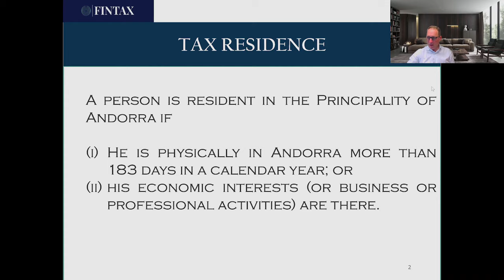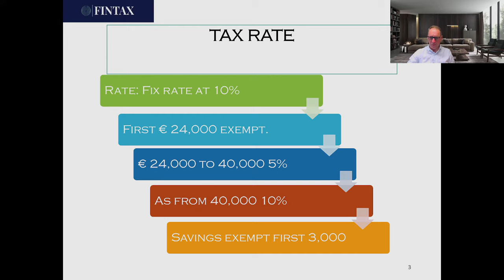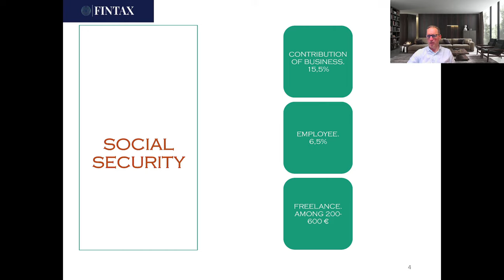Sistema Fiscal Andorra en 12 minutos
Breve resumen del sistema fiscal andorrano en 12 minutos